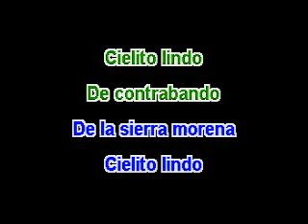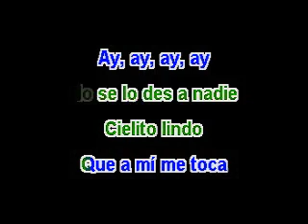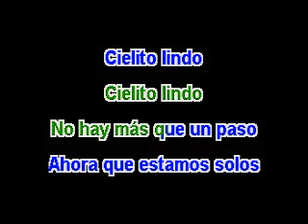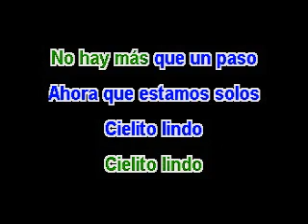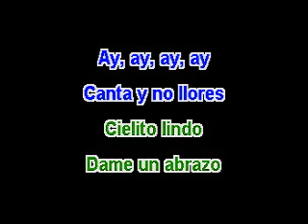CIELITO LINDO KARAOKE CANTALA ESTILO MARIACHI